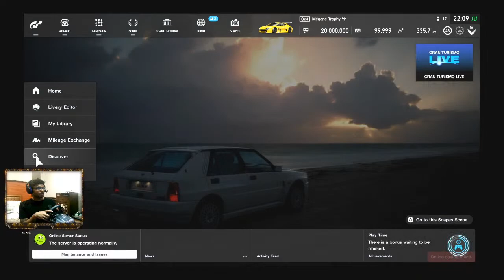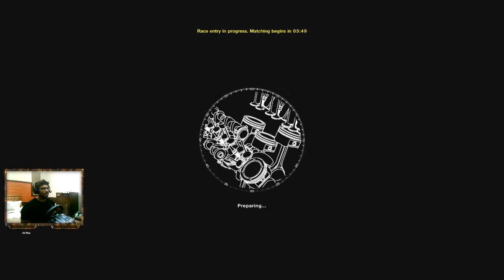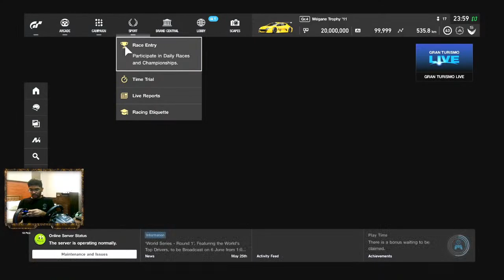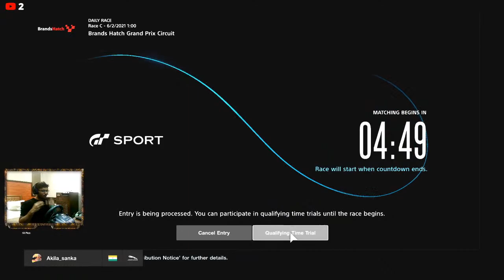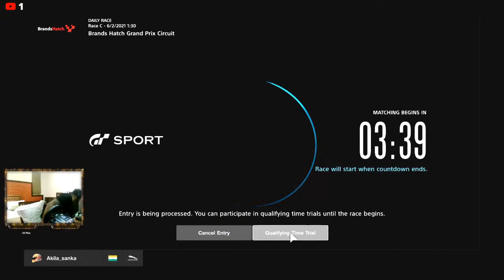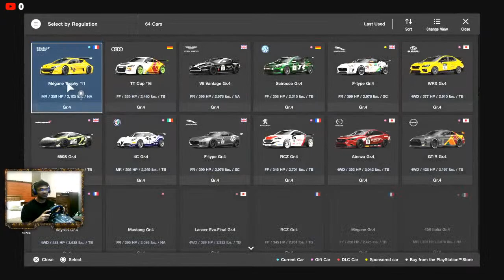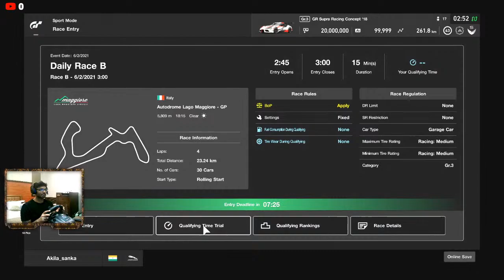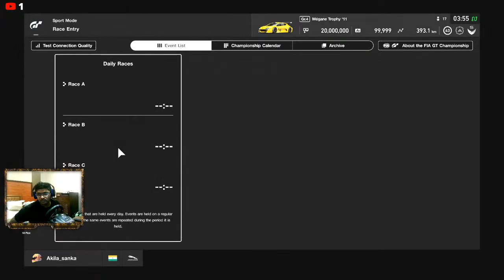GT SPORT -TRING TO GAIN SOME DR with my mini bar table- DAILY RACE C